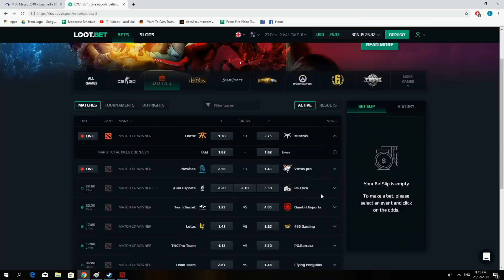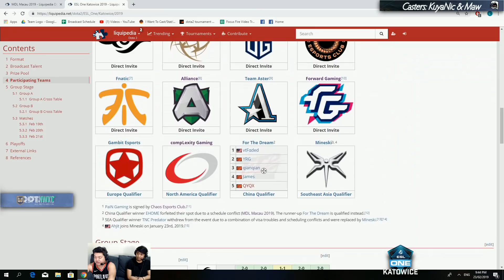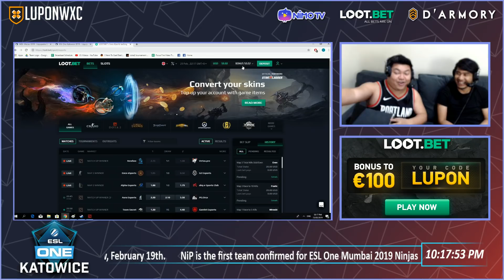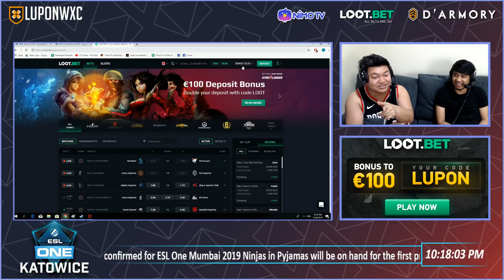Fnatic vs Mineski Game 3 (BO3) | ESL Katowice 2019 Playoffs